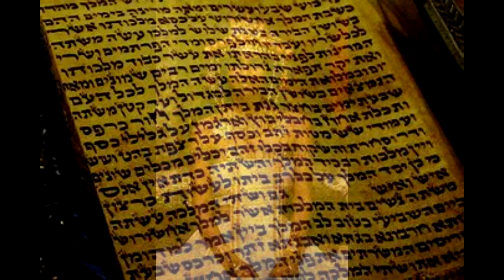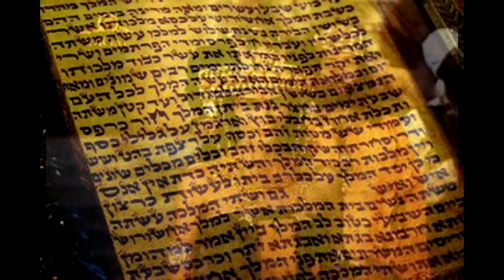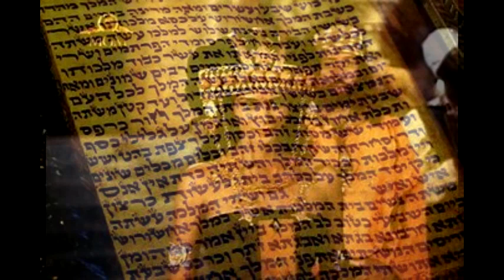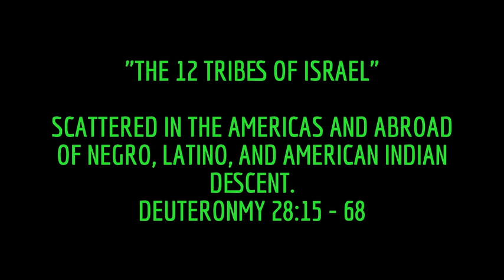Purim - Lets take a walk through Biblical history.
Shabbat class.